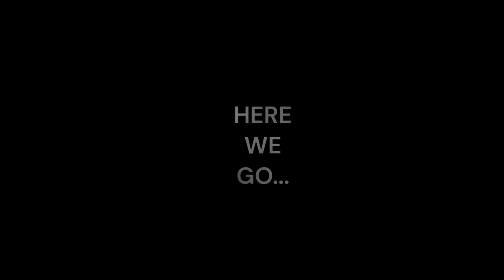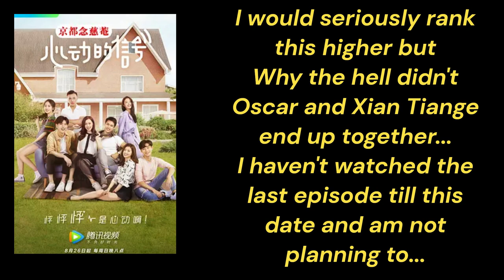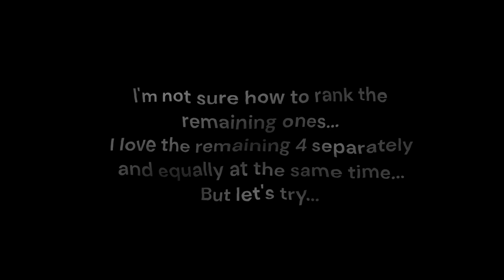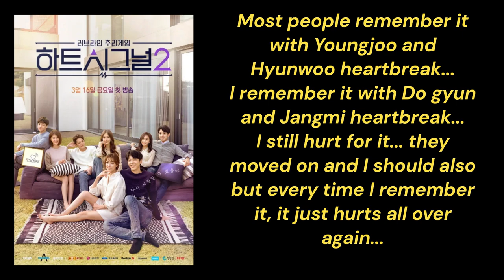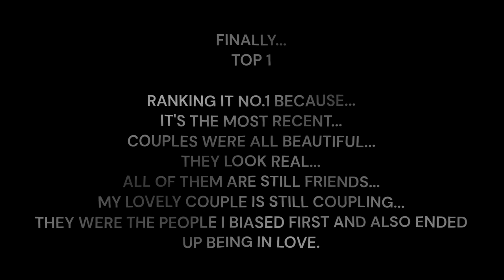RANKING THE HEART SIGNAL SERIES FROM WORST TO BEST 2023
New Heart Signal S4 Korean coming this May 2023...
Heart Signal S6 China coming between Aug - Sept 2023